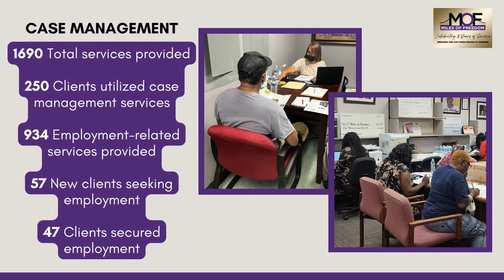MOF Aint No Stoppin Us Now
A Few Highlights from Q2 2022!